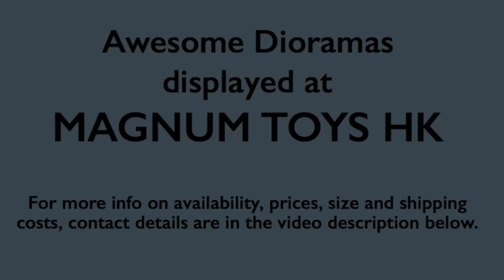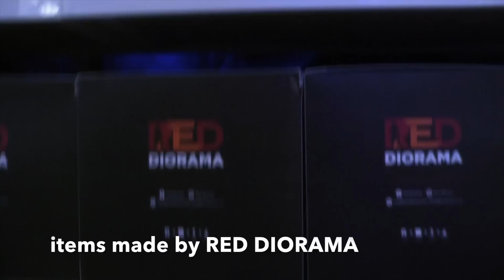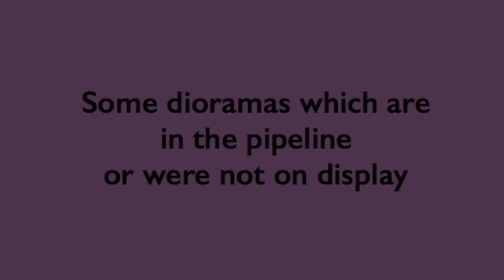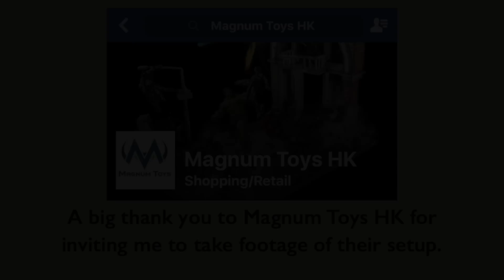Amazing dioramas on display at Magnum Toys HK, made by RED DIORAMA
More info on availability, sizes, pricing, shipping and items in the pipeline on their Facebook Page: